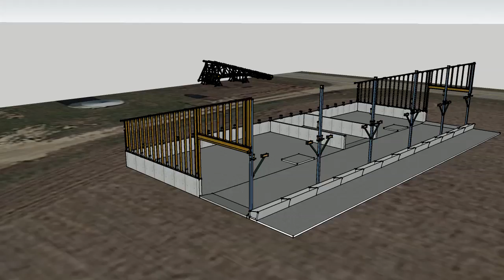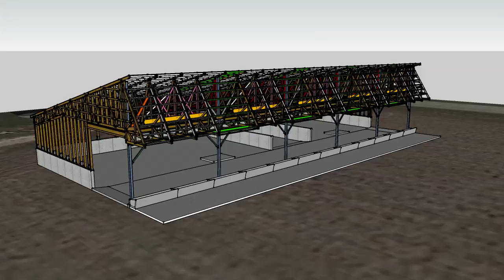SKETCH UP ANIMATION OF MONO SLOPE CATTLE BUILDING